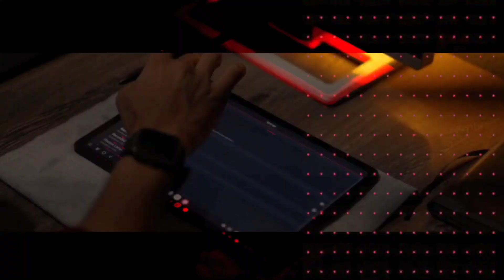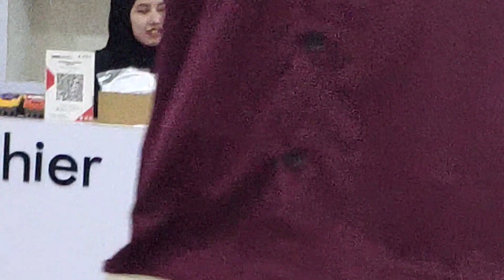Aku Memberi Bunga Ke Orang Gak Dikenal Di Tempat Umum Dan Semua Kaget Ketika Aku Memberikannya Bunga